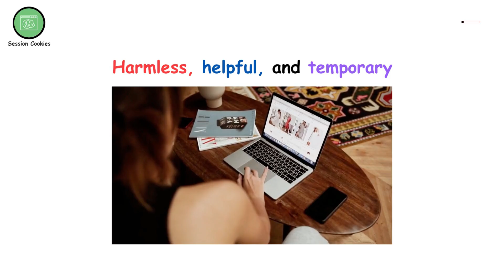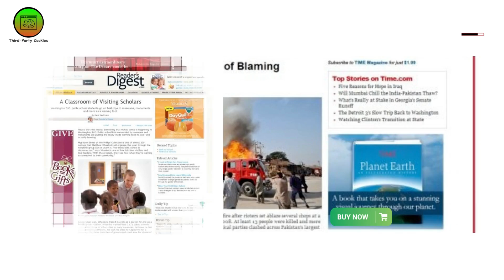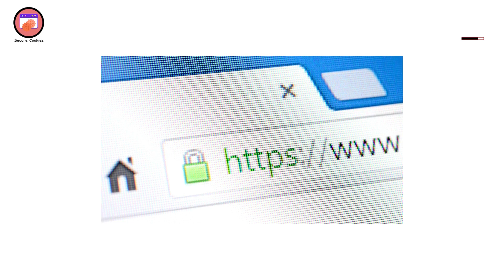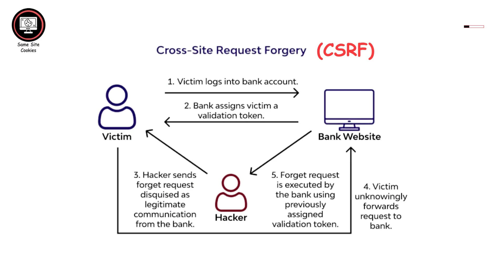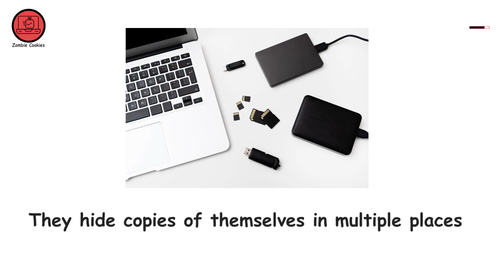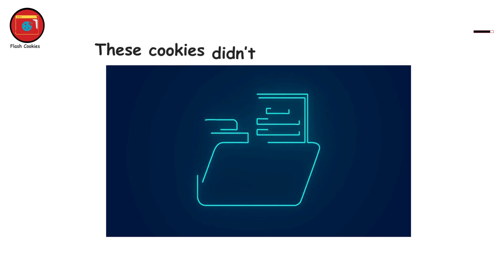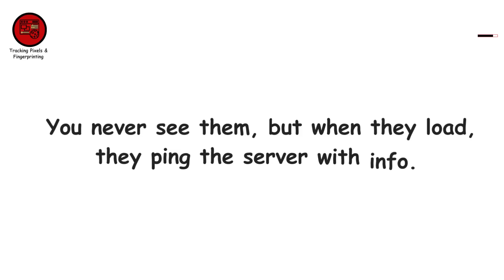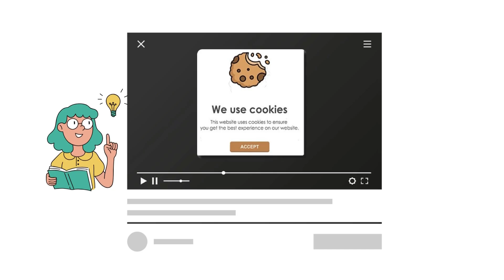Every Type of Internet Cookies Explained in 9 Min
0:00 - Intro
0:19 - Session Cookies
0:56 - Persistent Cookies
1:38 - First-Party Cookies
2:18 - Third-Party Cookies
2:58 - Secure Cookies
3:38 - Http Only Cookies
4:20 - Same Site Cookies
4:59 - Zombie Cookies
5:36 - Super Cookies
6:17 - Flash Cookies
6:57 - Tracking Pixels & Fingerprinting
7:35 - Are Cookies Legal?
7:55 - How to Control Cookies ?